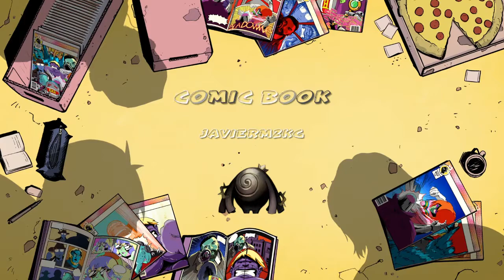Javierm2kg (redhood) vs Zwei (super girl,poison ivy) injustice 2| Javierm2kg sora